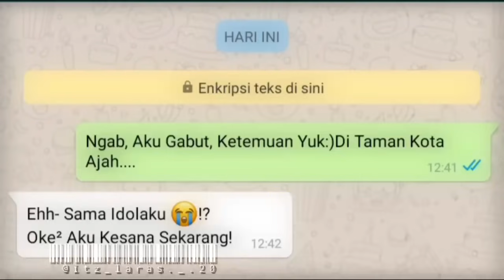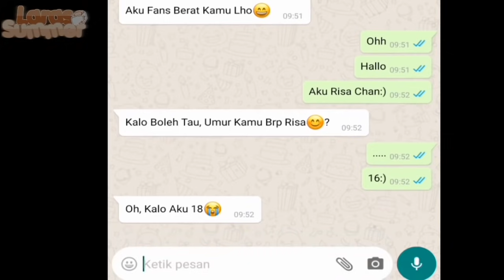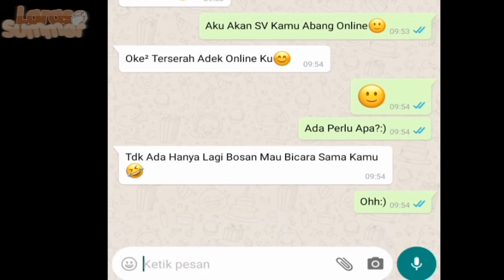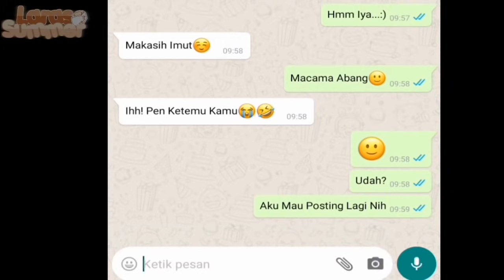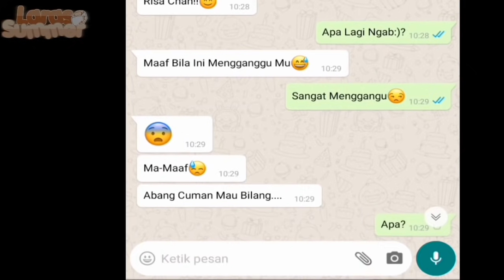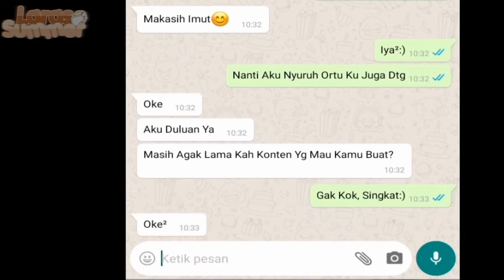- `, [ Abang Online Ku Ternyata Kakak Kandung Ku Sendiri 😱⁉️] ꒱ GLMM 🇮🇩 [Present Jedag-jedug 🎬✨]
❱ Assalamu'alaikum Summer Friends 💛
❱ Laras Summer Present [Abang Online Ku Ternyata Kakak Kandung Ku Sendiri 😱⁉️]🧡
❱ Genre? Comedy, Sad, Drama, Happy, And Fantasi 💛
❱ Request By? Fans 🧡
❱ Support Laras Sampai 100k💛
❱ Semoga Terhibur Dengan Vidio Kali Ini 💛

➮.; °❀‿‿‿‿(( Tokoh ))
❱ Alsyah
❱ Merisa (Risa Chan)
❱ Papa
❱ Mama
❱ Cayra
❱ Gilang
❱ Beberapa Oc Random

₊❏❜ 🥛⋮[Maaf Bila Ada] ⌒⌒
❱ Kesamaan Alur/Nama/Tempat/Oc/Dll
❱  Typo
❱ Jelek
❱ Gak Nyambung
❱ Aneh
❱ Eleng-eleng
❱ Durasi Makin Lama Makin Dikit
❱ Dll~

› 〉 📂 .ೃ Follow Sosmed Laras Lainnya 🌻🏵️✨

Tag-!?